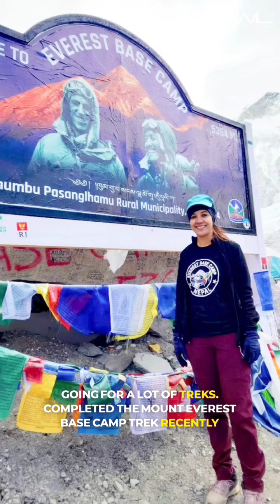Voices of LWL ft. Eesha Sukhi, Founder of Bluebop Cafe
Introducing VoicesOfLWL, a series dedicated to spotlighting our members journeys. At Ladies Who Lead, we believe that sharing authentic stories has the power to inspire and uplift others. 🙌🏻

Meet Eesha Sukhi, founder of Bluebop Cafe. With a background in sales and marketing, Eesha took a bold leap into the F&B industry, launching her café in bandra just 3 months before the pandemic—a true test of resilience, survival, vision & today it’s an award winning restaurant. But that’s not all. Eesha is an adventurer, having completed the Mount Everest Base Camp trek and runs 10k marathons. 🏃‍♀️
Eesha’s story is a testament to the power of perseverance, passion, and the belief that no dream is too big, even in the face of adversity.💪🏻